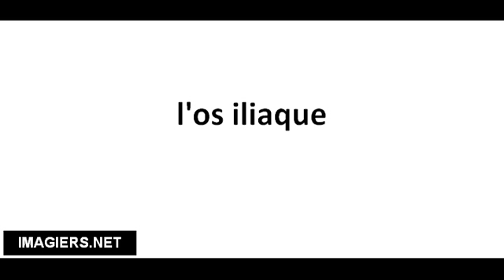Richtig Aussprechen # l'os iliaque